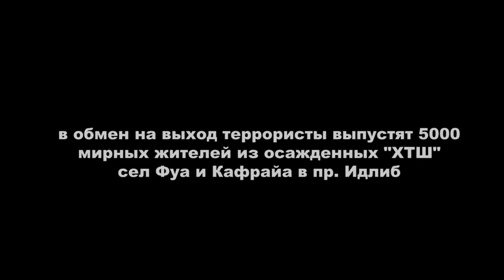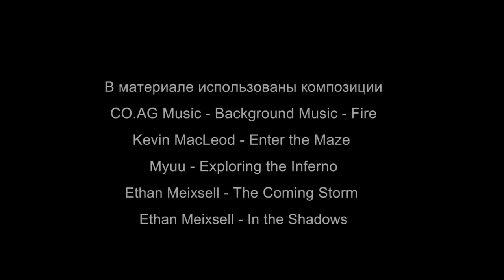Cuplikan tawanan dari kehancuran tentara Suriah dari para teroris kamp Yarmouk